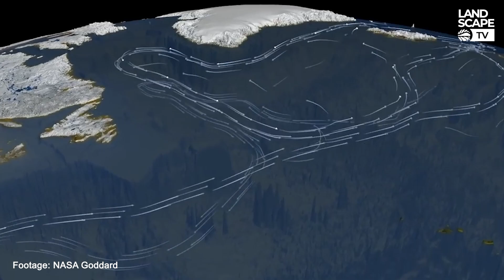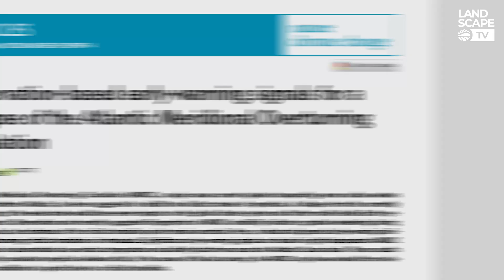Amazon Deforestation: The Next Climate Tipping Point?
The Amazon rainforest is on the brink of a major climate tipping point – a small shift in the climate system that could have drastic long-term consequences for the entire planet. Scientists believe deforestation could cause the Amazon to dry out within the next 20 years, leading to more frequent droughts and lower crop yields across the Western Hemisphere.

Meanwhile, is the Gulf Stream collapsing? The Atlantic Meridional Overturning Circulation is slowing down and is now at its weakest point in at least 1,600 years. Could it cross a tipping point where it shuts down entirely, just like in the Hollywood film The Day After Tomorrow?

And let’s not forget that two massive glaciers in West Antarctica – Thwaites Glacier and Pine Island Glacier – are rapidly melting, threatening the world with sea level rise. If both of these glaciers were to melt, they could raise global sea levels by more than a meter.

In this video, we explain all you need to know about Amazon dieback, the Gulf Stream collapse, the West Antarctic ice sheet, and other climate tipping points.

0:00 Intro
0:48 Amazon dieback
3:24 What are climate tipping points?
4:12 Greenland and Antarctic ice sheets
6:13 The Gulf Stream
8:44 Why we need climate action
9:52 Outro

Landscape TV is the digital news channel of the Global Landscapes Forum (GLF), the world’s largest knowledge-led platform on integrated land use, dedicated to achieving the Sustainable Development Goals and Paris Climate Agreement.